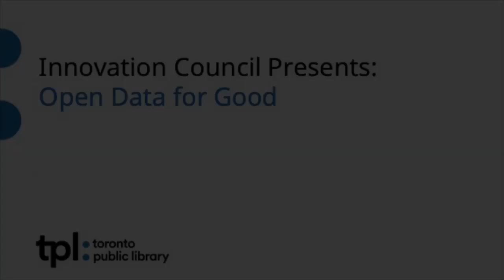Open Data For Good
Join us for an inspiring evening where we dive deep into the world of open data and explore how open data can make the city a better place. This event features an investigative journalist and representatives from the City of Toronto and the Toronto Public Library who discuss the importance of open data and share real-world impact stories that illustrate its potential and shortcomings.

Speakers:

Tai Huynh is a designer and social innovator interested in creativity as the fuel for changemaking. Tai is Creative Director at OpenLab at the University Health Network, Canada's largest research hospital. He works with an inter-disciplinary team to come up with creative solutions to pressing issues at the intersection of health and society. Tai is the founding editor-in-chief of The Local, an award-winning magazine exploring urban health and social issues in Toronto, and co-founder of Choosing Wisely Canada.

Joseph Lalonde is the Data & Analytics Manager at the Toronto Public Library. His department supports TPL's data-informed decision-making focus area of the 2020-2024 TPL Digital Strategy. Prior to joining TPL, Joseph was at MaRS Discovery District where he drove insights into the startup, innovation and cleantech ecosystem in Canada. He has a Masters' in Business Administration from the Schulich School of Business, York University.

Denis Carr is the Supervisor of the City of Toronto's Open Data program and has been a part of exciting efforts to modernize government through digital transformation for over a decade. Denis' team, alongside Open North, delivered the City's first Open Data Master Plan which sets the strategic direction for Open Data at the City of Toronto.

Xavier Richer Vis is a Toronto-based investigative journalist and newsroom coder with the Investigative Journalism Foundation. At the IJF, he covers all things data. In the absence of accessible open-source data, he uses computational methods like web scraping and natural language processing to create his own datasets. He also writes the IJF's weekly Lobby Roundup newsletter which covers lobbying across Canada. Prior to joining the IJF, he was a communications and data consultant with the World Health Organization's Health Emergencies Programme.